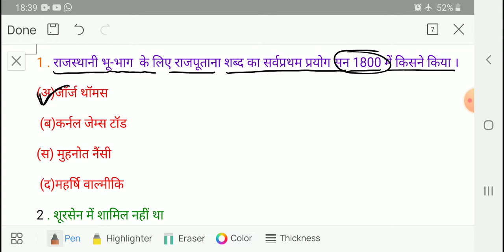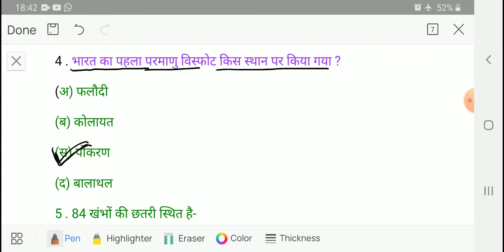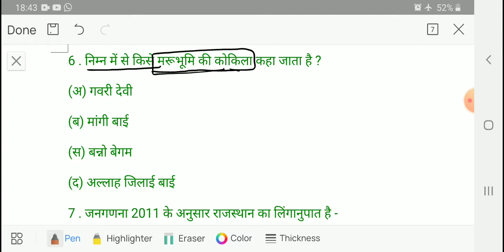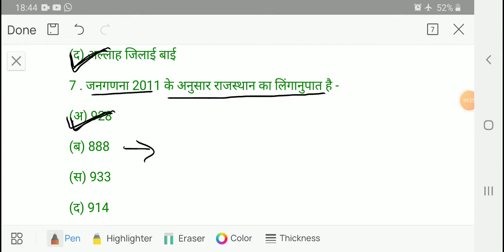Rajasthan G.K.अति महत्वपूर्ण प्रश्नोत्तर #1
RPSC 1st grade ,2nd grade ,3rd grade teacher,  VDO, POLICE,  PATWARI  व सभी प्रतियोगी परीक्षाओं के लिए अति महत्वपूर्ण प्रश्न #1